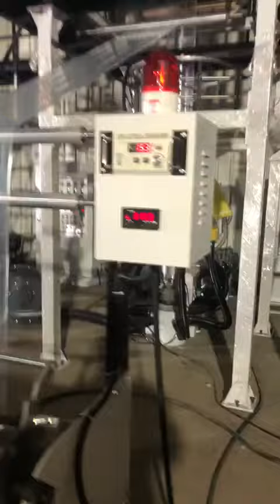صناعة الأكياس البلاستيكية، ال أم ماشينرى LM-MACHINERY 0560999701